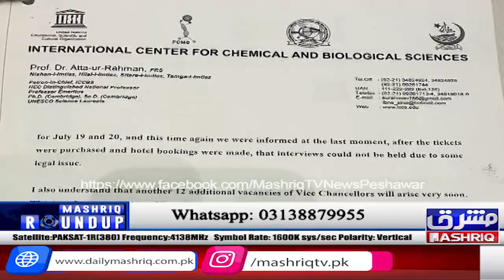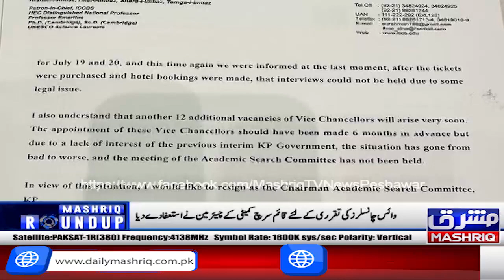Mashriq Roundup | Part 2 | 16th November-2023 | Mashriq TV